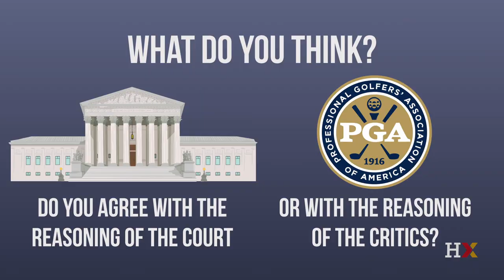Casey Martin and walking in golf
Is walking an essential part to playing golf? Explore this question with Professor Michael Sandel, of the world famous Harvard course, Justice.